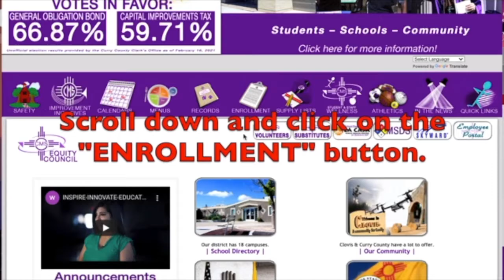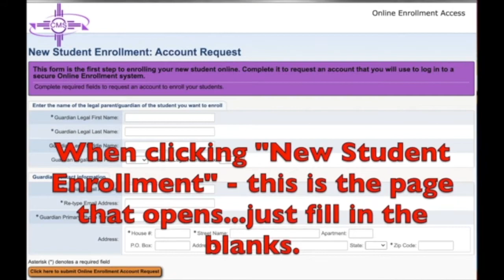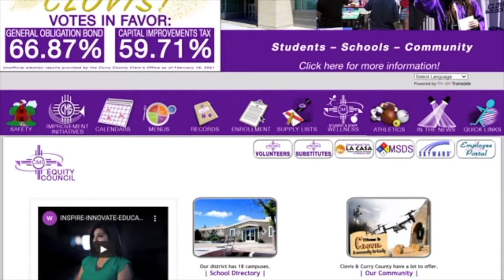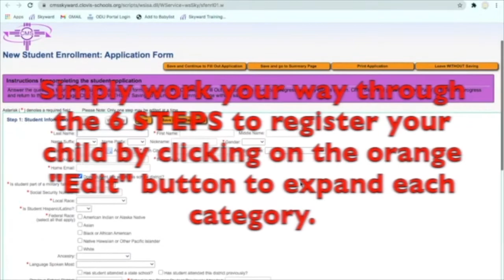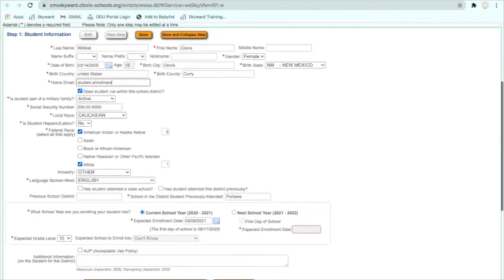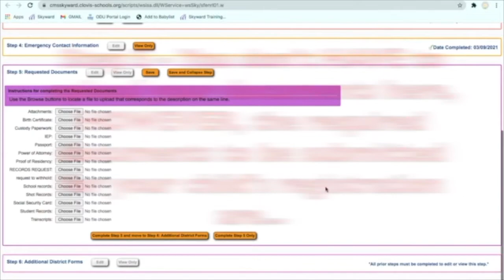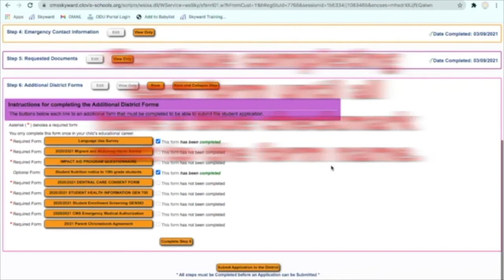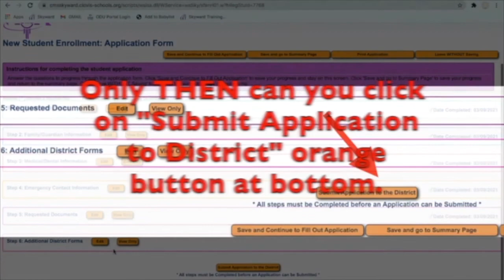Cómo registrar a su hijo - en español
Este video de 9 minutos guía a las familias a través del proceso de registro de un estudiante en línea en las Escuelas Municipales de Clovis. Para obtener información adicional o para comenzar, visite